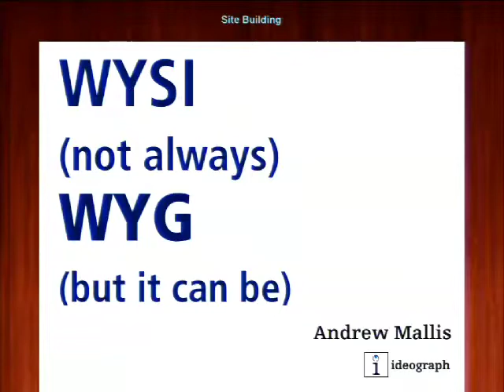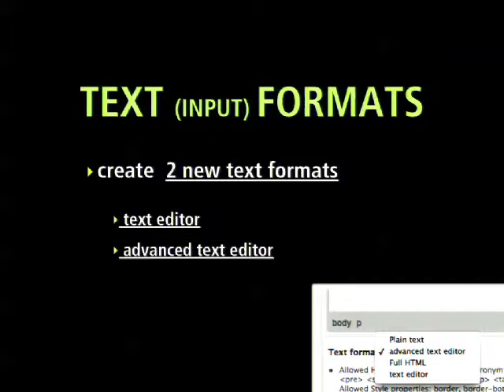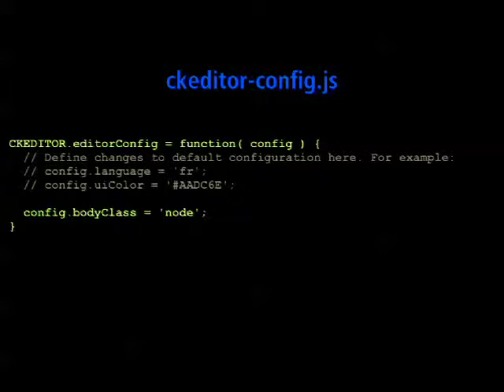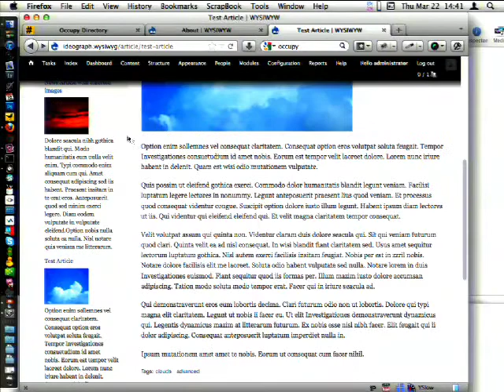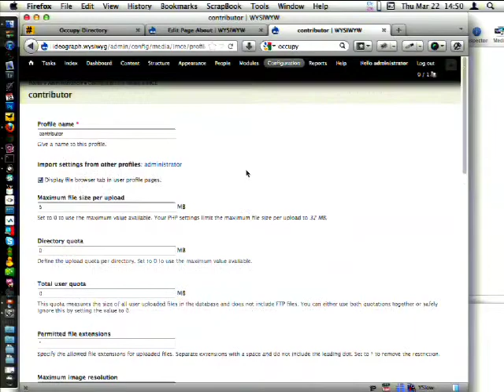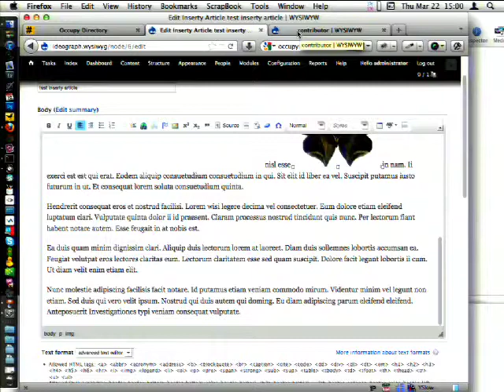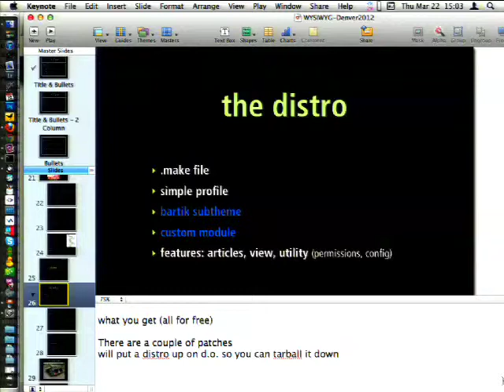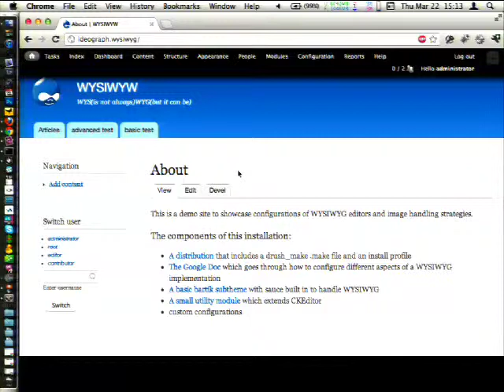DrupalCon Denver 2012: WHAT YOU SEE IS (NOT ALWAYS) WHAT YOU GET (BUT IT CAN BE)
Configuring WYSIWYG editors and image handling is a laborious process, riddled with caveats and best practices. The number of contributed modules extending the WYSIWYG experience is vast, and their configuration can be a quagmire.

We'll go over how to consider input format creation.
We'll look at how (and why) to configure better_formats and wysiwyg_filter.
We'll talk about inline image options and why you might choose one method over another (IMCE vs insert).
We'll cover some helper modules and configurations for image handling (filefield_paths, filefield_sources, pathauto , transliteration, insert, image_resize_filter, imce).
We'll touch briefly on building Features of your configurations, and also pushing configuration into profiles
We'll look at both D6 and D7, but mostly 7.

The presentation will be accompanied by an installation profile and Features to get you from 0-60 in a speedy manner. The assumption, however, is that you're already part of the way with your configuration. The methodology we'll follow is explained step by step in this google doc so you can pick up the parts you need.

Questions answered by this session:
How can I get my administration theme look identical when editing content as my front-end theme on save?
How can I filter out the junk pasted in from Word?
How can I allow a set of users (i.e. marketing dept) to browse and insert image assets into a textarea?
How can I find a happy compromise between security, maintainability, and ease of use?
How can I build Features of my configurations, or push configurations into Profiles?